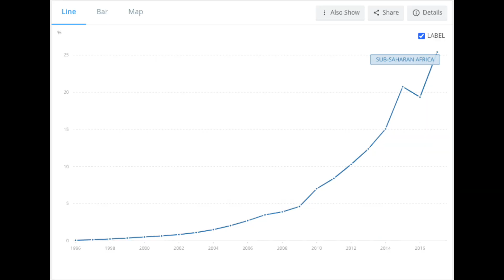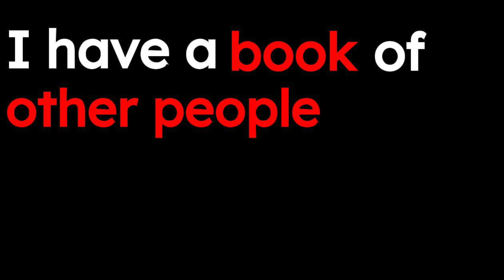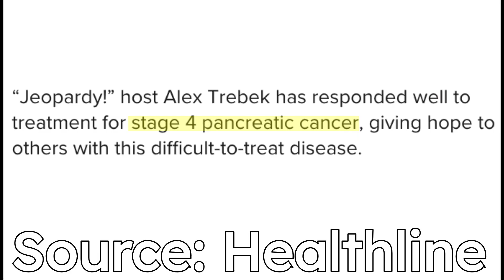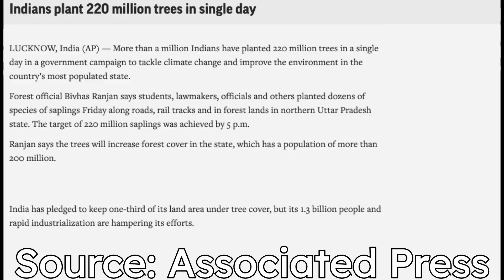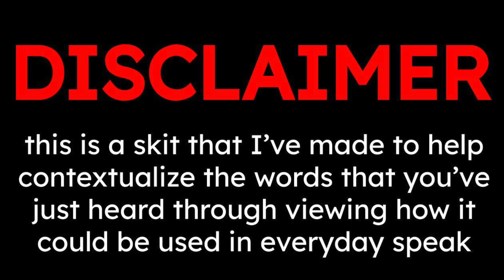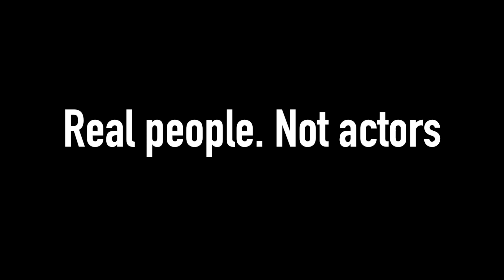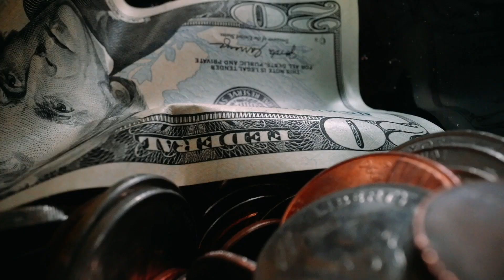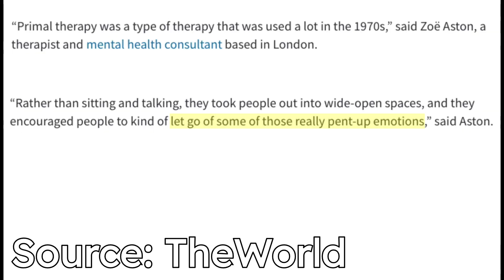Loon's Internet Balloons, Alex Trebek's Book, Screaming in Iceland | Ep 4 | The Take A Break Show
Positive highlights for the week of 7/20/2020 - 7/27/2020 include the deployment of balloons designed to provide internet access to underserved communities in Kenya, the release of Jeopardy host Alex Trebek’s memoir, and the planting of 20 million trees in Uttar Pradesh, India

0:00 - Welcome to Take a Break!
0:34 - Loon’s Internet Balloons
2:11 - The Weather with Rob Cobb
3:12 - Alex Trebek’s Memoir
4:36 - Massive Tree Planting in India
6:16 - Words of the Week
8:33 - Recommendation: Let it Out
9:45 - Thanks for Watching!

Hi, my name’s Vinayak! I’m currently a senior in high school and in my free time, I enjoy expressing myself on YouTube. Between the hustle-and-bustle of everyday life, this platform gives me an opportunity to make something meaningful.